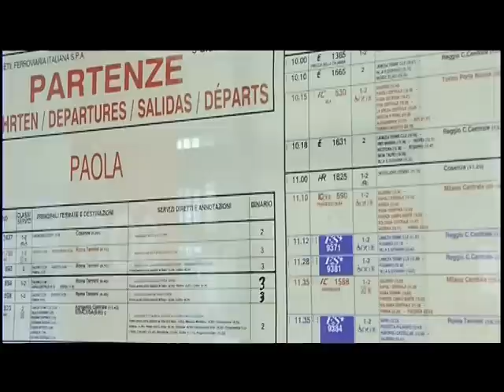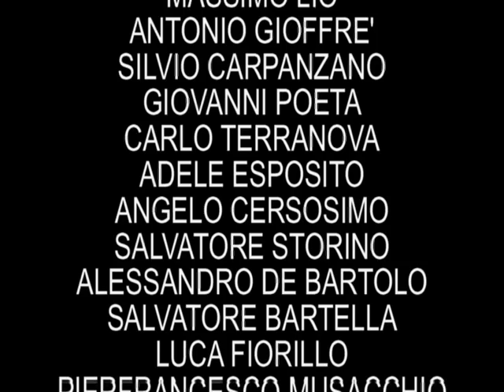I am calabrese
Cortometraggio, anno 2006

RICONOSCIMENTI
• Vincitore concorso per corti su lavoro e società Centenario CGIL festival internazionale cinema e lavoro di Terni (presidente di giuria Giuliano Montaldo)
• Miglior film Lavori in corto 2006 (presidente di giuria Eugenio Cappuccio)
• Premio Shortvillage 2° internazionale Piccante film festival (in giuria Carlo Rambaldi, Alessandro Benvenuti, Marco Gallo)
• Miglior soggetto 2° internazionale Piccante film festival (in giuria Carlo Rambaldi, Alessandro Benvenuti, Marco Gallo)
• Premio del pubblico 2° internazionale Piccante film festival (in giuria Carlo Rambaldi, Alessandro Benvenuti, Marco Gallo)
• Premio Creatività 4° Stai a Corto (Presidente di giuria Silvano Agosti)
• Premio Giovani "Mario Moderni" 1° concorso cinematografico Obiettivi sul lavoro Roma (presidente di giuria Riccardo Milani)
• Miglior cortometraggio sezione Dialettando 1° festival internazionale Cortolandria (presidente di giuria Roberto Vecchioni)
• Menzione speciale 2° FilmArciCorto San Casciano v.p. (Firenze)
• Premio del pubblico 2° FilmArciCorto San Casciano v.p. (Firenze)
• Premio della giuria 2° Action Matera
• Secondo classificato 5° rassegna concorso Cantiere Giovane Cesena
• Miglior regia 1° festival internazionale del cortometraggio Mendicino
• Menzione speciale della giuria Cuveglio film festival 2007
• Premio del pubblico Cuveglio film festival 2007
• Premio tecnico-geriatrico 7° Arzano Humor Ciak
• Premio del pubblico 7° Arzano Humor Ciak
• Miglior cortometraggio 2° Cortoinscena
• Terzo classificato (primo italiano) al 1° festival internazionale del cortometraggio Cortovisione
• Miglior soggetto 1° Corti senza limiti
• Miglior cortissimo 7° Festival del cinema indipendente Foggia
• Secondo classificato sezione "Giuria di qualità" 1° Myvideos Universi Umani
• Secondo classificato sezione "Vincitore assoluto" 1° Myvideos Universi Umani
• Miglior cortometraggio 6° Corto XX Roma
• Miglior cortometraggio sezione Cortissimi 2° OcchiettiNeri corto festival
• Menzione speciale Riaceinfestival 2009

PUBBLICAZIONI
• Raiuno in "A sua immagine"
• Raiuno in "Speciale Tg1"
• Raitre in "Cominciamo bene"
• Raitre nel Tg3 nazionale
• Rai News 24 in "Pianeta economia"
• TGR Rai "Il Settimanale"
• Festa Nazionale de l'Unita - Pesaro 2006
• Sky "Nessuno tv"
• Proiettato in 200 città italiane durante le manifestazioni sul lavoro precario organizzate da NIDIL CGIL
• Distribuito dalla Emmefilm Shortvillge
• Sky 703

SELEZIONI
• 4° Molise Cinema
• Festival internazionale Cinemadamare 2006
• 5° Concorto film festival
• 1° Sardinia film festival
• 3° FilmLabFestival
• Videorassegna Multimedia labor Festival Bologna 2006
• Festa del cortometraggio di Roma 2006
• 3° Corto Globo
• 1° Cortiamo
• 2° City Hide Project
• Dieciminuti film festival 2006
• 9° O' Curt Napoli
• Marte Live 2007
• Un ciak a Roggiano 2007
• 1° Tropea film festival premio Raf Vallone
• 1° Tutti AcCorti
• 2° Pentedattilo film festival
• 1° Villanova in corto
• Festival internazionale del Cinema Breve dell'Aquila 2007
• 6° Imago Videando
• Cinefestivaldoc 2008
• 7° Tekfestival
• 6° Arese in corto
• 14° Milano film festival
• 14° Nickelodeon
• 1° Corto ma non troppo
• A corto di lavoro 2009
• 1° Festival ideaCorto